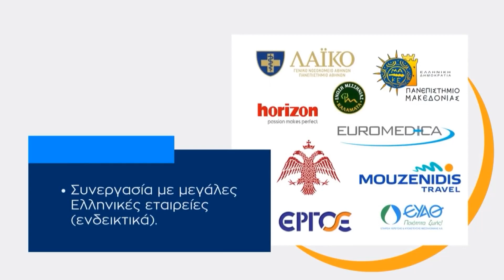ΠΟΙΟΥΣ ΠΑΙΚΤΕΣ ΠΑΙΡΝΕΙ Ο ΠΑΟΚ ΚΑΙ Ο ΑΡΗΣ - ΣΦΗΝΑ ΣΤΑ ΣΠΟΡ 03/07/23 ΜΕΡΟΣ Γ